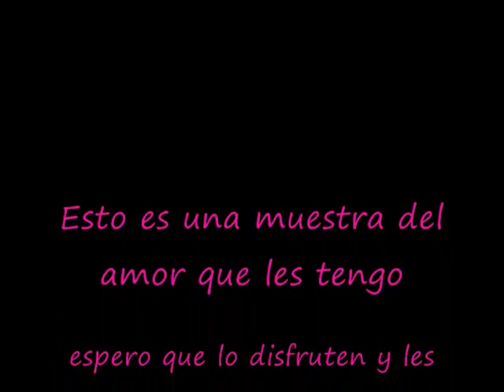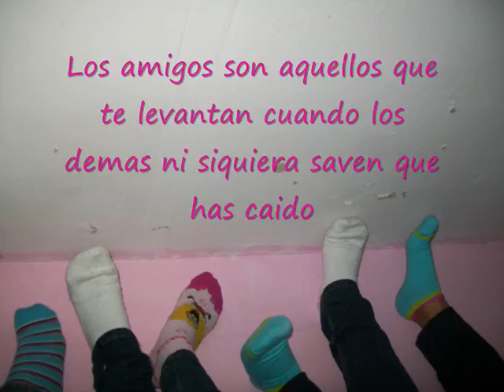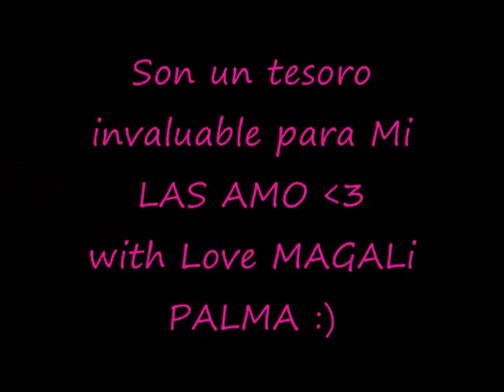i Love MOLA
Este video lo hice con mucho amor para unas personitas que son my importantes en mi vida, que han dejado huella jamas las olvidare, porque para Mi son como mis hermanas LAS AMO gracias por infinitamete todo AngieF, LilianG & OmayraP(: